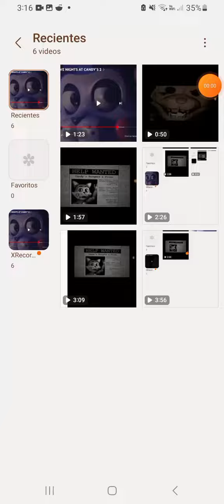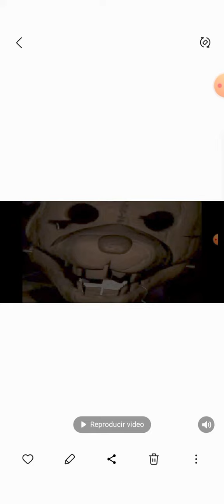cronologia de fnaf parte 32: quinta noche de Mary